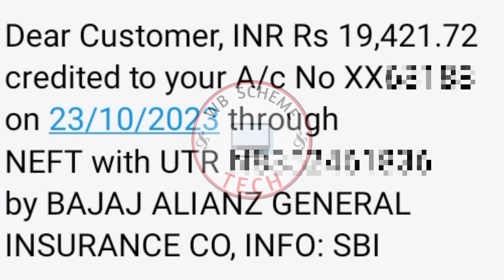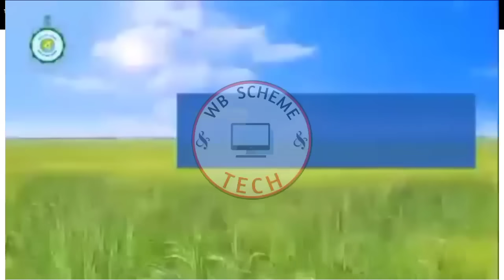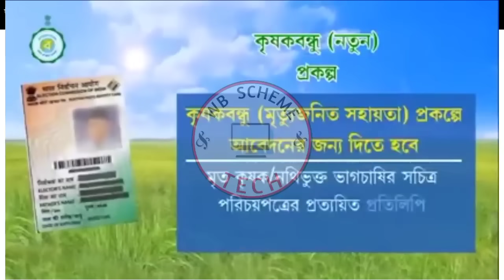Bangla Sosso Bima Today Payment Done. শস্য বীমা প্রকল্পে ইতিমধ্যে টাকা ঢুকলো ব্যাংক একাউন্টে।